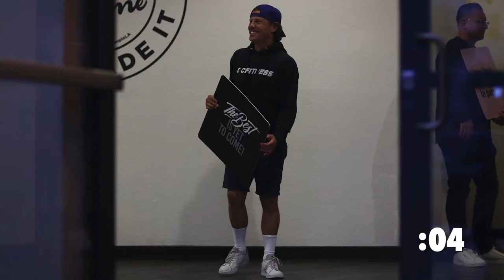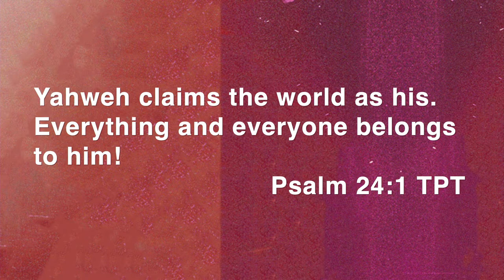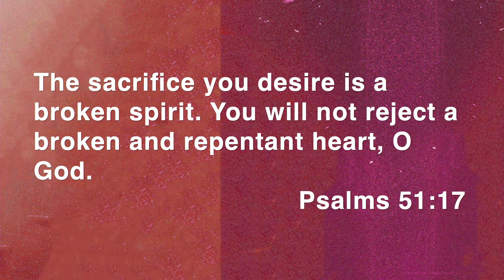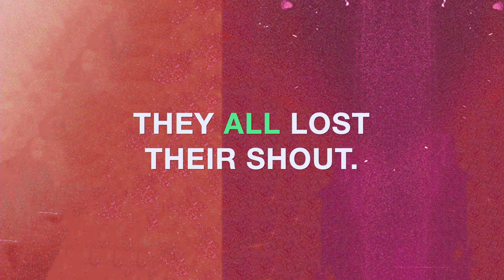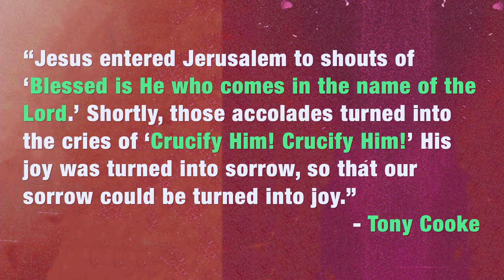How We Relate To Jesus | Diego Messa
Welcome to Angelus Temple, church of the Dream Center. We are a church without walls, committed to being the hands and feet of Jesus. We go beyond the walls of our building and into the world, loving others through Jesus-centered discipleship, community, and outreach.

Watch LIVE Sunday | 10 AM & Thursday | 7 PM

Worship
All songs used with license.

Streaming License CCLI CSPL102756